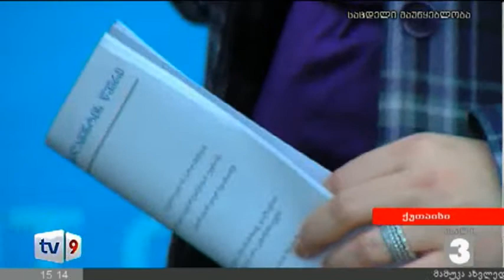ახალი 3 | ჩართვა ქუთაისიდან | 27.12.12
დღეს პარლამენტში უმრავლესობის სხდომა გაიმართა